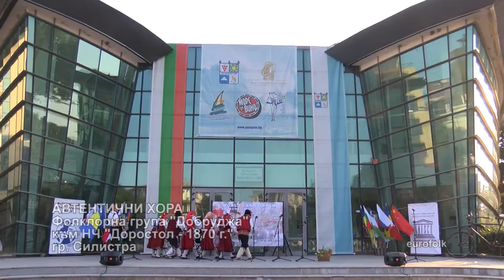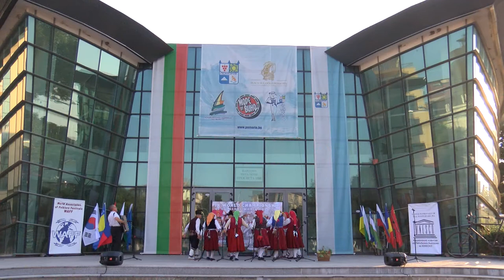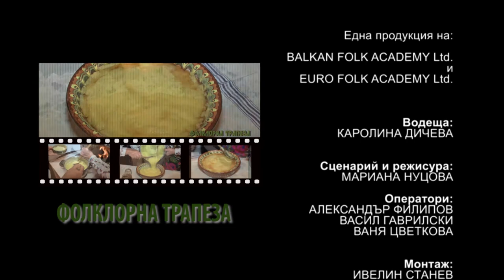Folklorna trapeza 549 HD (July 2020)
Folklore Table / Фолклорна трапеза 549 HD (юли 2020) week TV show/седмично предаване TV Eurofolk

1. "Златна Добруджа" - Танцов състав "Ябланска огърлица" към НЧ "Наука - 1901"- гр. Ябланица
2. "Жъни, наваляй, невясто" - Петя Билбилева към НЧ "Развитие - 1873" - гр. Пещера
3. "Ой, ливадо ле" - ПГАФ "Перуника" към НЧ "Светлина" - с. Горно Сахране, общ. Павел баня
4. "Разболя се Неда" - Квартет "Радовец" към НЧ "Васил Левски 1934" - с. Радовец, общ. Тополовград
5. "Въведение из Добруджа" - Група за автентичен фолклор към Пенсионерски клуб "Трета младост" - с. Професор Иширково, общ. Силистра
6. Обичай "Жътва" - Група за автентичен фолклор към Пенсионерски клуб "Трета младост" - с. Професор Иширково, общ. Силистра
7. "Девойко, девойко" - Квартет "Устрем" към НЧ "Пробуда - 1928" - с. Устрем, общ. Тополовград
8. "Тръгнали ми са, тръгнали" - Иванка Факилова и Янка Куртева към НЧ "Пробуда - 1928" - с. Устрем, общ. Тополовград
9. "Жънала Злата" - Женска певческа група "На високо" към НЧ "Св. Св. Кирил и Методий - 1926" - с. Сатовча, общ. Сатовча
10. "Жътва" -  Смесена група "Росна китка" към НЧ "Развитие 1927" - с. Стърмен, общ. Бяла
11. Автентични хора - Фолклорна група "Добруджа" към НЧ "Доростол - 1870 г." - гр. Силистра
12. "Русе, Русе, тънко Русе" - Група за автентичен фолклор "Родолюбие" към НЧ "Пробуда - 1930" - с. Навъсен, общ. Симеоновград, обл. Хасково
13. "Тодоре, лелин Тодоре" - Група за автентичен фолклор "Родолюбие" към НЧ "Пробуда - 1930" - с. Навъсен, общ. Симеоновград, обл. Хасково
14. "Подсмя се Радка на Ивана" - Група за автентичен фолклор "Родолюбие" към НЧ "Пробуда - 1930" - с. Навъсен, общ. Симеоновград, обл. Хасково
15. "Добруджанска сюита" - Ансамбъл за народни танци "БЪЛГАРАНИ" към Сружение "Ансамбъл за народни танци "БЪЛГАРАНИ" - гр. София

1. "Zlatna Dobrudzha" - Tantsov sastav "Yablanska ogarlitsa" kam NCH "Nauka - 1901"- gr. Yablanitsa
2. "Zhani, navalyay, nevyasto" - Petya Bilbileva kam NCH "Razvitie - 1873" - gr. Peshtera
3. "Oy, livado le" - PGAF "Perunika" kam NCH "Svetlina" - s. Gorno Sahrane, obsht. Pavel banya
4. "Razbolya se Neda" - Kvartet "Radovets" kam NCH "Vasil Levski 1934" - s. Radovets, obsht. Topolovgrad
5. "Vavedenie iz Dobrudzha" - Grupa za avtentichen folklor kam Pensionerski klub "Treta mladost" - s. Profesor Ishirkovo, obsht. Silistra
6. Obichay "Zhatva" - Grupa za avtentichen folklor kam Pensionerski klub "Treta mladost" - s. Profesor Ishirkovo, obsht. Silistra
7. "Devoyko, devoyko" - Kvartet "Ustrem" kam NCH "Probuda - 1928" - s. Ustrem, obsht. Topolovgrad
8. "Tragnali mi sa, tragnali" - Ivanka Fakilova i Yanka Kurteva kam NCH "Probuda - 1928" - s. Ustrem, obsht. Topolovgrad
9. "Zhanala Zlata" - Zhenska pevcheska grupa "Na visoko" kam NCH "Sv. Sv. Kiril i Metodiy - 1926" - s. Satovcha, obsht. Satovcha
10. "Zhatva" -  Smesena grupa "Rosna kitka" kam NCH "Razvitie 1927" - s. Starmen, obsht. Byala
11. Avtentichni hora - Folklorna grupa "Dobrudzha" kam NCH "Dorostol - 1870 g." - gr. Silistra
12. "Ruse, Ruse, tanko Ruse" - Grupa za avtentichen folklor "Rodolyubie" kam NCH "Probuda - 1930" - s. Navasen, obsht. Simeonovgrad, obl. Haskovo
13. "Todore, lelin Todore" - Grupa za avtentichen folklor "Rodolyubie" kam NCH "Probuda - 1930" - s. Navasen, obsht. Simeonovgrad, obl. Haskovo
14. "Podsmya se Radka na Ivana" - Grupa za avtentichen folklor "Rodolyubie" kam NCH "Probuda - 1930" - s. Navasen, obsht. Simeonovgrad, obl. Haskovo
15. "Dobrudzhanska syuita" - Ansambal za narodni tantsi "BALGARANI" kam Sruzhenie "Ansambal za narodni tantsi "BALGARANI" - gr. Sofiya